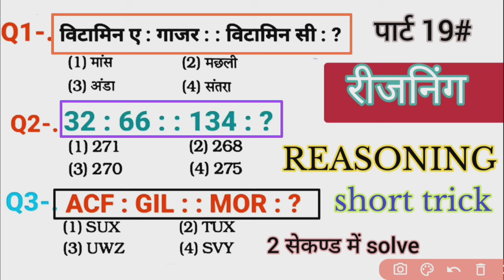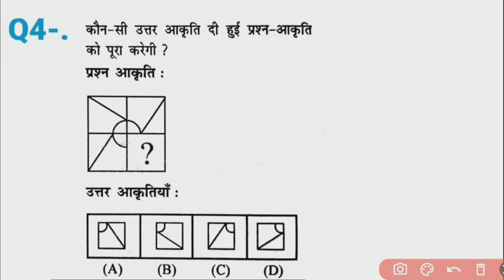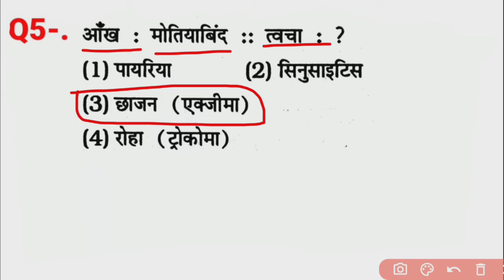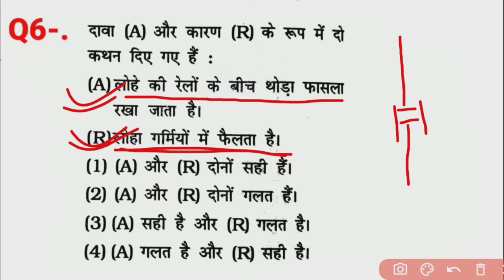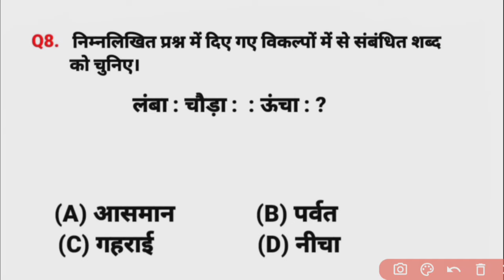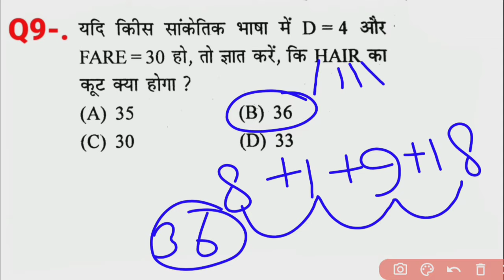रीजनिंग प्रैक्टिस सेट पार्ट -19|FOR -SSC CGL MTS CHSL CPO GD SBI ALP IBPS DFCCIL DRDO GROUP D NAVY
reasoning class
reasoning online class
reasoning shorts trick
reasoning for ARMY
reasoning for NAVY
reasoning for NAVY SSR
reasoning for NAVY MR
reasoning for ALP exam
reasoning for DFCCIL ALP IBPS SBI
SBI exam reasoning questions
reasoning class
reasoning Coding decoding
reasoning class
Coding decoding reasoning questions anology
reasoning questions
Ven diagram reasoning questions

Reasoning SSC CPO for SSC CGL exam reasoning for SSC for GD